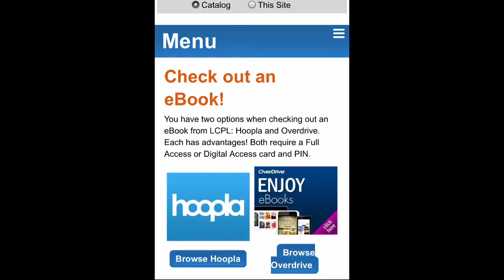Book Talk: Maisie Dobbs by Jaqueline Winspear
LCPL Librarian Patty recommends one of her favorite historical mystery series!